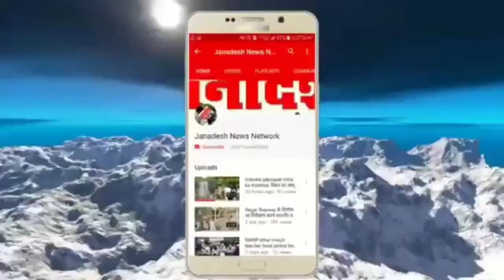जमुई पुलिस ने हथियार और लूट का सामान के साथ पांच लुटेरे को किया गिरफ्तार,सड़क अवरुद्ध कर करता था लूट